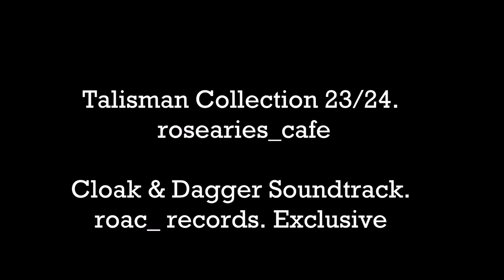Talisman Collection 23 24 Cloak & Dagger soundtrack exclusive music video official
Ron O, Selmour Art Galleries & Café Exhibit 23 24